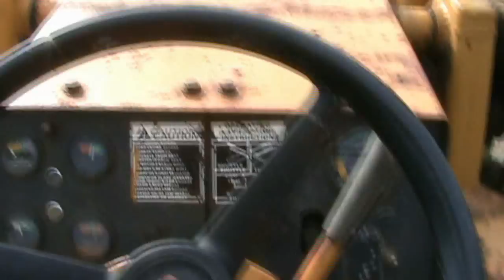VW Roll-Over Destruction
Continuing the destruction of this what was a beautiful car, MuHahahahaha!!!